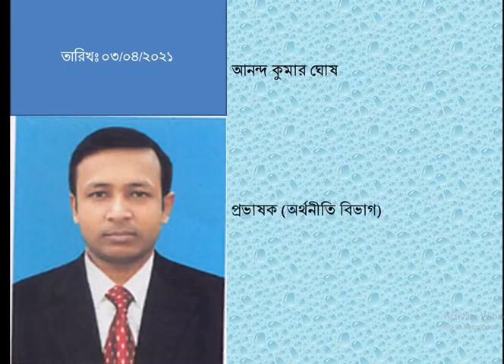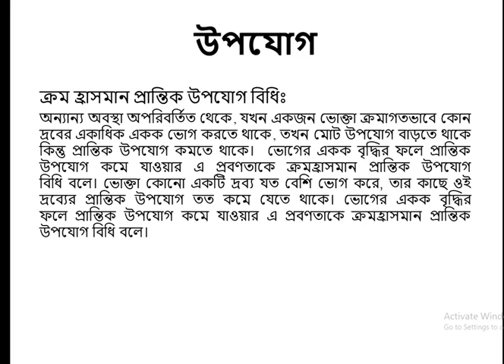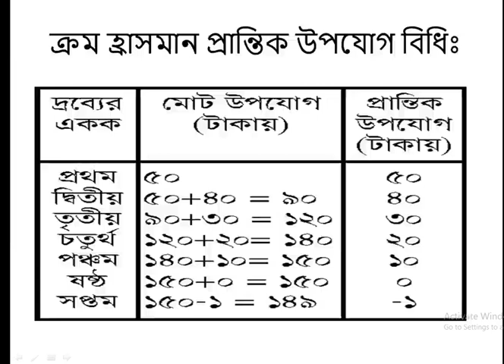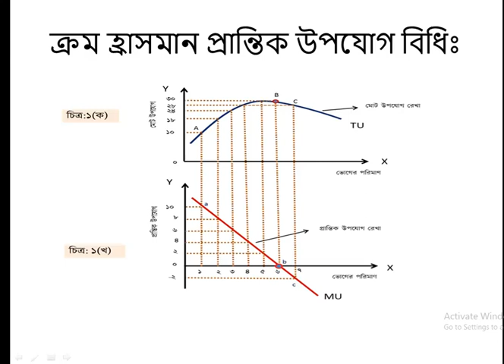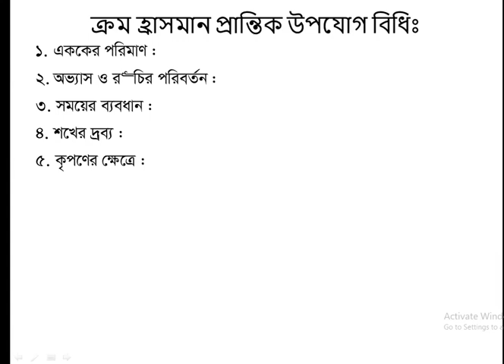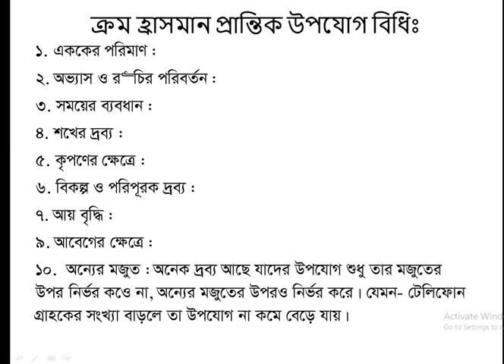অর্থনীতি ১ম পত্র। উপযোগ।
অর্থনীতি
উপযোগ
যশোর সরকারি সিটি কলেজ, যশোর।